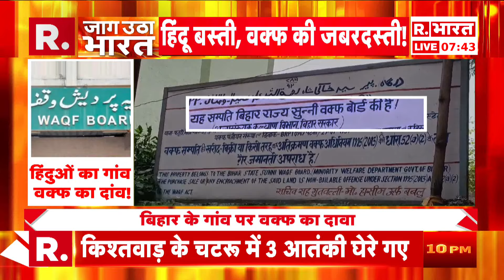Sandip Ghosh ने नार्को टेस्ट से कर दिया मना, अब होगा बवाल ? | R Bharat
कोलकाता के आरजी कर मेडिकल कालेज एवं अस्पताल के वित्तीय भ्रष्टाचार मामले की जांच के सिलसिले में ईडी की छापेमारी के दौरान दमदम हवाई अड्डे के पास पूर्व प्रिंसिपल संदीप घोष के एक रिश्तेदार के फ्लैट से नियुक्ति परीक्षा की उत्तर पुस्तिकाएं और टेंडर की प्रतियां बरामद की गई हैं।